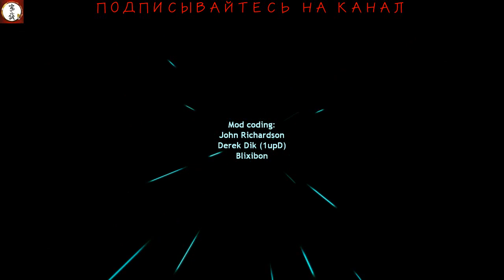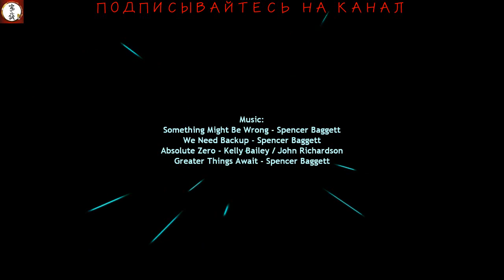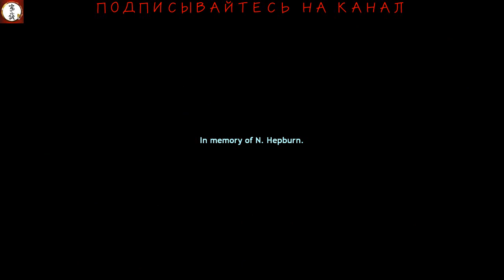Entropy_Zero_FINAL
Entropy : Zero — бесплатная модификация для Half-Life 2.
Half-Life (с англ. — «период полураспада») — компьютерная игра в жанре научно-фантастического шутера от первого лица, разработанная американской компанией Valve Software и изданная Sierra Studios 19 ноября 1998 года для персонального компьютера[3]. Первая игра в серии Half-Life. Технически основана на значительно переработанном движке Quake от id Software[7][8]. В 2001 году студия Gearbox Software портировала Half-Life на консоль PlayStation 2[5]. Также игра разрабатывалась для платформы Sega Dreamcast, но релиз был отменён[9][10]. В январе 2013 года Valve портировала игру на Linux и OS X[11][12]. Игра Black Mesa (2020), разработанная студией Crowbar Collective, представляет собой доработанный и расширенный ремейк Half-LifeПерейти к разделу «Ремейк».
Half-Life стала одной из первых игр, в которых сюжет развивается полностью внутри игрового пространства без использования видеозаставокПерейти к разделу «Игровой процесс». Игровые издания высоко оценили новаторский стиль повествования, являющийся главным достоинством игры[13][14]. Другой сильной стороной игры называют искусственный интеллект противников[14][15]. Half-Life является одной из первых игр, где у игрока появились союзники. Многие издания отмечают, что данная игра произвела революцию в жанре шутера от первого лица и положила начало новому этапу его развития[16][17].
Наши контакты ( есть товары в группе )